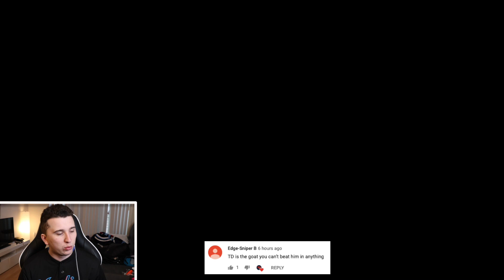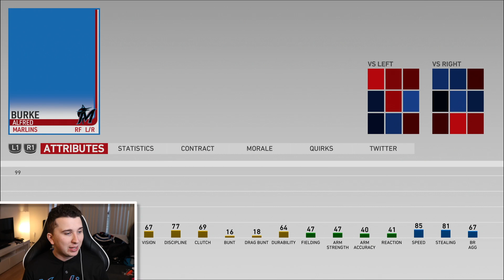The Offseason! MLB The Show 19 Road To The Show #18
What's up guys and welcome back to another video and today we will be doing an MLB The Show 19 Road To The Show video where we have the offseason!